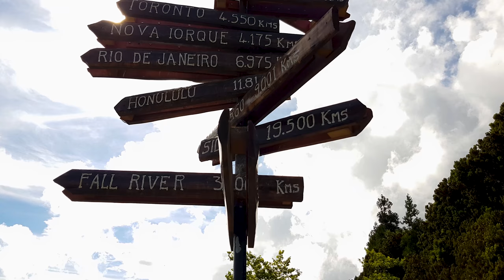São Miguel . Terçeira . Flores . Pico . Azores / Açores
Uma compilação de algumas imagens feitas nas 4 ilhas que visitamos até ao momento - São Miguel, Terçeira, Flores e Pico.
A compilation of some images made on the 4 islands we visited so far . São Miguel, Terçeira, Flores and Pico.

Equipamento usado/My equipment:

- Phantom3 Pro
- Phantom4 Pro
- GoPro hero5 Black
- Osmo Mobile
- Sony a6300
- Samsung Galaxy S8
- Asus UX430 UA
- Adobe Premiere Pro CC 2017
- Sandisk Extream Pro 32/64 GB